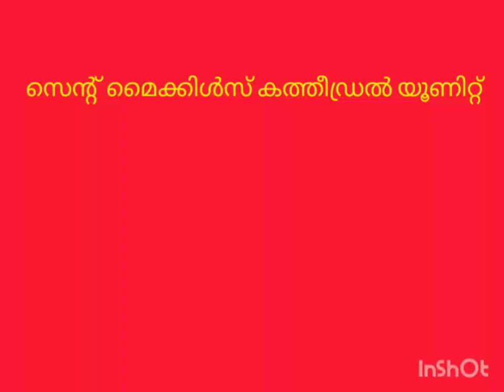കാരുണ്യ സ്പർശം kottapuram യൂണിറ്റ്